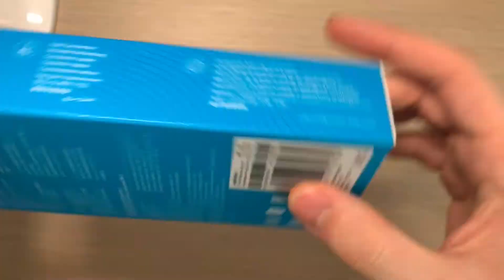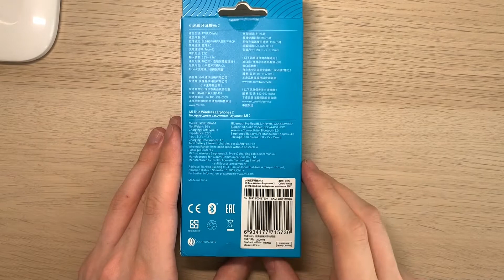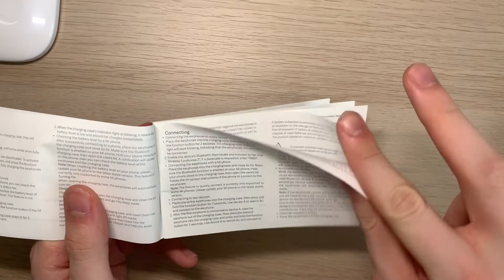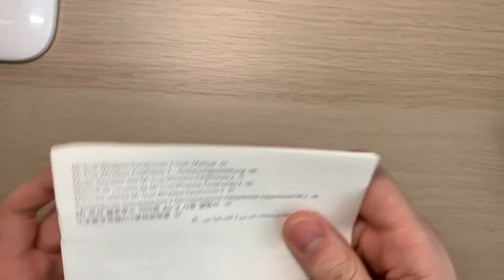Xiaomi Mi True Wireless Earphones Unboxing und erster Eindruck- interessante Earbuds für nur 60€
Hallo, willkommen in meinem Kanal earpodratgeterde.
In diesem Video sprechen wir über die besten Ohrhörer In diesem Video habe ich die Xiaomi MI True Wireless Earphones 2 ausgepackt und mir einen ersten Eindruck vor dem großen Alltagstest verschafft. Die Mittelklasse Earbuds für knapp 60€ sind eine der wenigen Earbuds, die den LHDC Codec verbaut haben. Da dieser allerdings noch in wenigen Endgeräten verfügbar ist, bringt er aktuell noch nicht ganz so viel. Außer du hast ein neues Xiaomi Smartphone, dann könnten die Kopfhörer perfekt sein.

Daneben habe ich hier den Link zu den Kopfhörern:

Mein Equipment besteht aktuell aus den folgenden Dingen:
- iPhone XS
- Smartphone Halterung
- Sony SLT A58